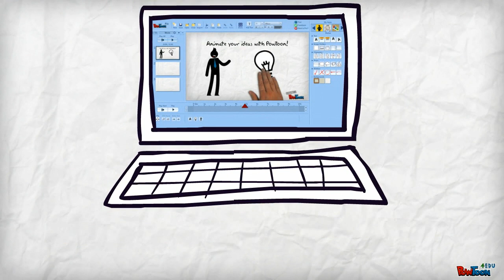El educador del siglo 21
Presentación creada en powtoon